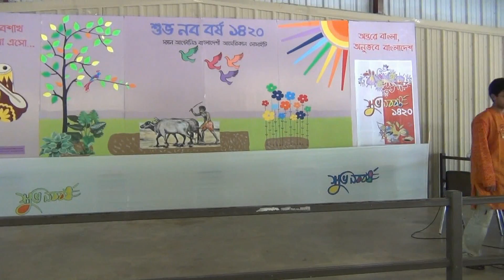SABAS Pohela Boishakh 1420 Part-8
SABAS Pohela Boishakh 1420 at Comanche park, San Antonio. TX